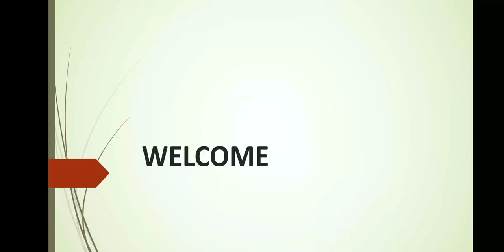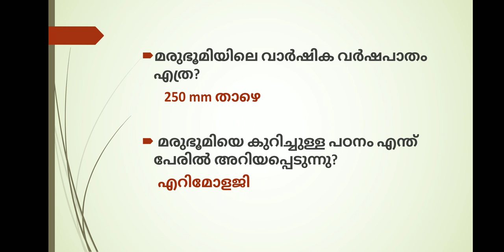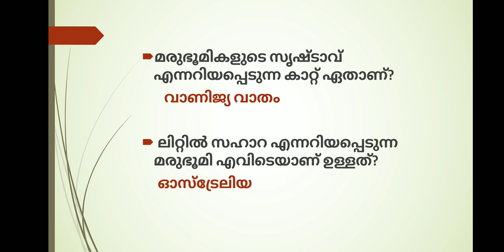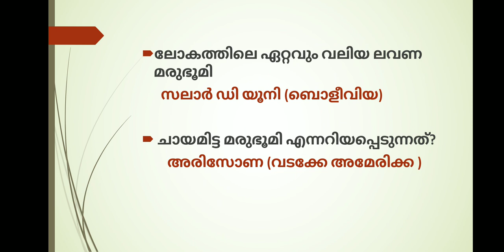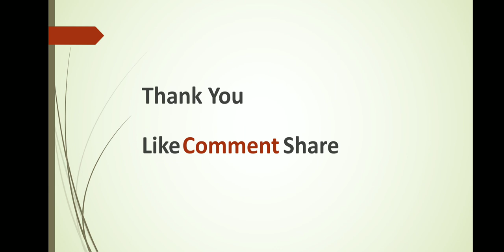Deserts /LDC/LGS/UPSA/CPO/Excise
Marubhoomikal /rank making questions useful for psc exams